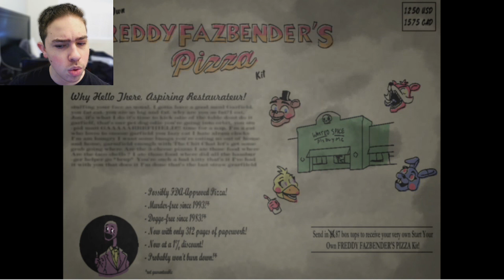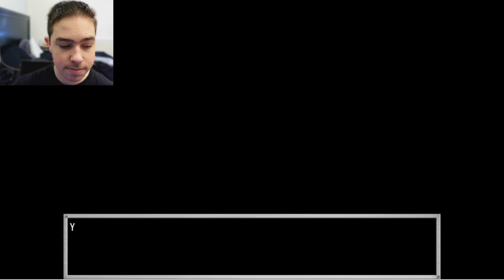DAYSHIFT AT FREDDY'S 3 | PART 3 | MEETING EVIL DAVE & JOINING HIM!!